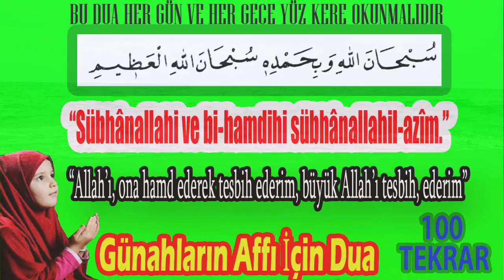Sübhânallahi ve bi hamdihi sübhânallahil azîm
Sübhanallahi ve bihamdihi zikrinin faziletleri Sübhânallahi ve bi hamdihi sübhânallahil azîm 100 defa tekrar okunuşu anlamı türkçesi arapçası
Sübhanallahi Ve bihamdihi Sübhanallahi'l Azim
Kabisa b. Muharik anlatıyor: Bir gün Hz. Peygamber (a.s.m)'e gittim. “ Ey Kabisa! Seni buraya getiren sebep nedir?” diye sordu. Ben de: “Yaşım ilerledi, kemiklerim inceldi, bu sebeple Allah’ın beni faydalandıracağı bir şeyi bana öğretmen için sana geldim” dedim. (Şöyle buyurdu):

“Ey Kabisa! (şu dediklerimi yaparsan), yanından geçtiğin her bir taş, ağaç ve toprak parçası mutlaka senin için Allah’tan bağışlamanı dilerler. Ey Kabisa! Sabah namazını kıldıktan sonra, üç defa ‘Subhanellahi’l-azim ve bi hamdihi’ duasını okuduğun zaman, körlükten, cüzamdan ve felçten muaf olacaksın. Ey Kabisa! De ki: ‘Allah’ım! Ben senin nezdinde bulunan(lütfun)dan isterim. Üzerime ikramlarından akıt, rahmetinden üstüme yay ve üzerime bereketlerinden indir.”(Mecmaatu’l-Ahzab, 1/132).

Ebu Hüreyre'den: Peygamber Sallalla­hu Aleyhi ve Sellem şöyle buyurdu:

"İki söz vardır ki onlar dile hafiftir­ler, terazide ağırdırlar; Rahman olan Allah'a sevimlidirler, bunlar: Sübhanellahi ve bihamidihi, Sübhanellahil'azimi. ("Allah'a hamd ederek O'nu noksanlıklardan tenzih ederim, Yüce Al­lah'ı tenzih ederim"). (Buhari, Kitabu'd-Daavat, 65)

Ebü Zer'den (Radıyallahu Anh) bize rivayet edildiğine göre şöyle demiştir: Resulüllah Sallallahu Aleyhi ve Sellem bana şöyle buyurdu:

"Allah katında en sevimli olan sözü sana bildireyim mi? Allah'a en sevimli olan söz: "Sübhanellahi ve bihamdihi"dir."

Ve bir rivayette de: Peygamber Sallallahu Aleyhi ve Sellem'e soruldu, hangi söz daha faziletli­dir? Peygamber buyurdu: "Allah Teala'nın melekleri için yahud kulları için seçtiği şu sözdür: Sübhanellahi ve bihamdihi" (Allah'a hamd ederek onu noksanlıklardan tenzih ederim). (Müslim, Mesacid, 17)

Cabir'den (Radıyallahu Anh) rivayet edildiğine göre, Peygamber Sallallahu Aleyhi ve Sellem şöyle buyurmuştur:

"Kim Sübhanellahi ve bihamdihi (Allah'a hamd eder olduğum halde O'nıı noksanlıklardan tenzih ede­rim) derse; onun için Cennette bir hurma ağacı dikilir.’’ (Sünen-i Tirmizi, Kitabu'd-Daavat, 60)

Ebu Hüreyre (r.a.)’den rivayete göre, Rasulullah (s.a.v.) buyurdular ki:

“Kim, Allah’ı hamdiyle tesbih ederim” derse denizin köpükleri kadar bile günahı olsa bağışlanır." (Buhari, Deavat: 27; Müslim, Zikr: 17)